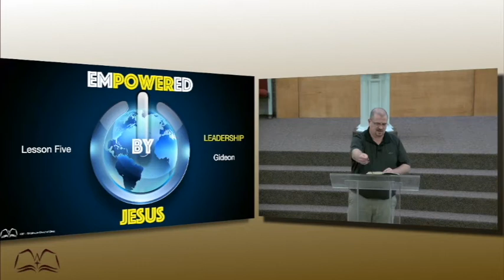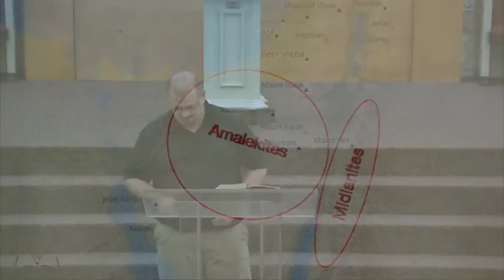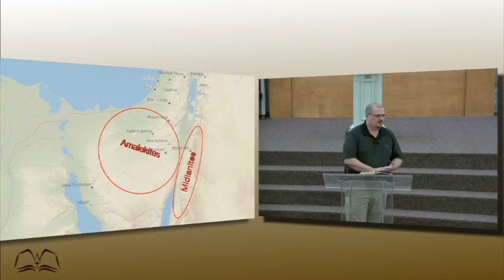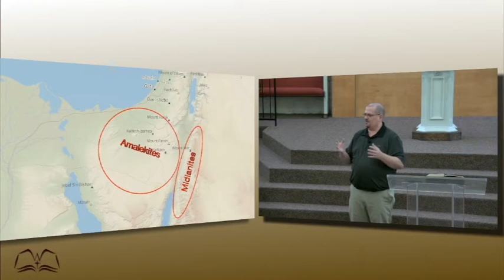5: Gideon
In the 5th part of the Empowered Series", Nathan Adams takes on the subject of Leadership with the well-known story of Gideon.